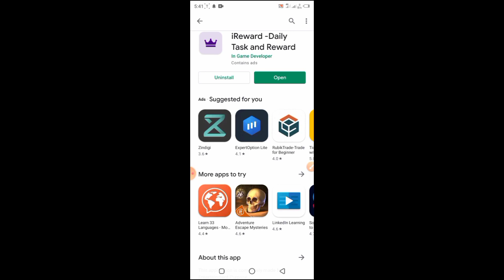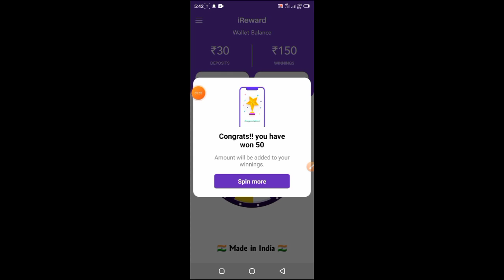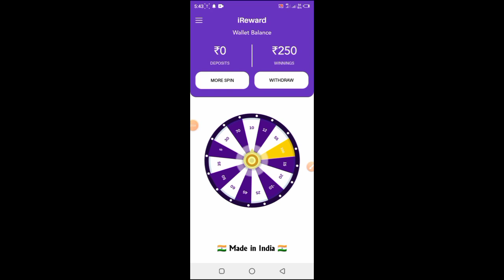iRewards App | iReward Real Or Fake | iReward App Se Paisa Kaise Kamaye | iReward App Withdraw Proof